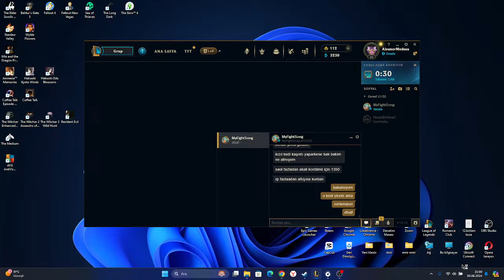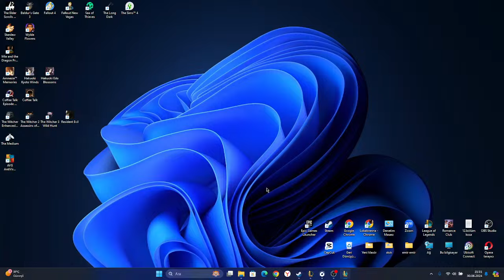Lux um ve best im ile lol giriyoz başlıklı videonun kopyası